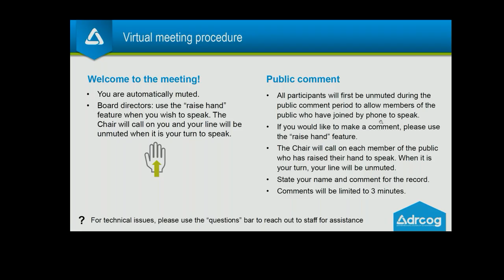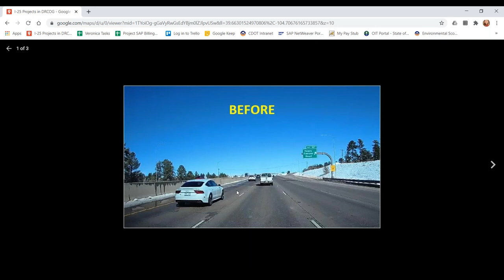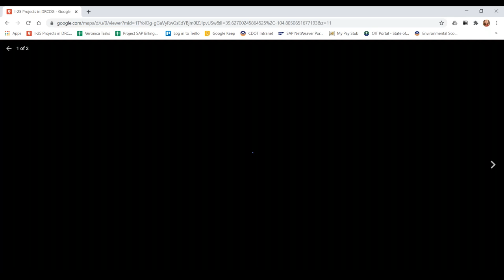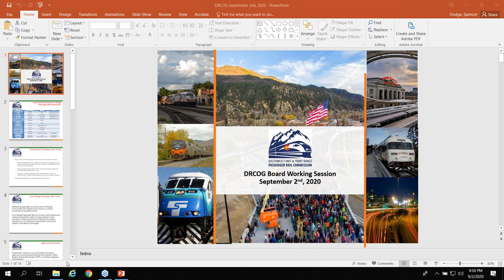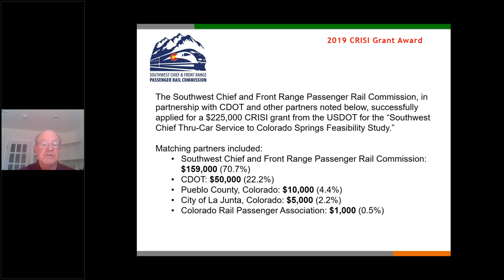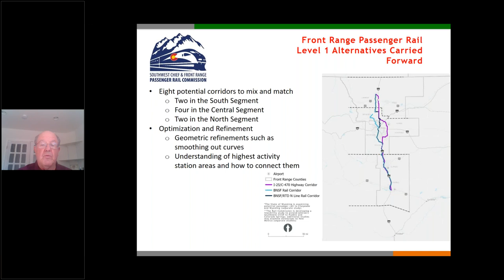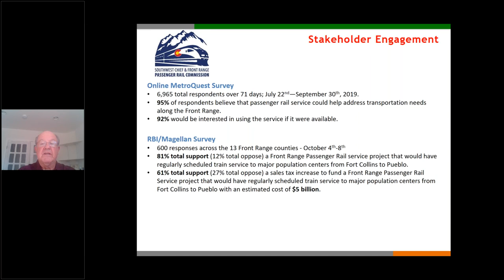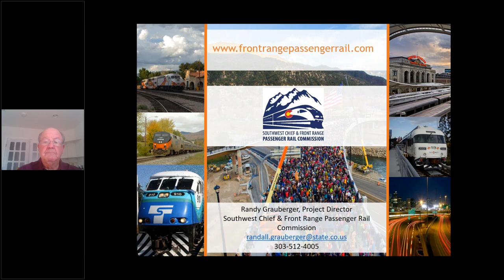Sept. 2, 2020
The complete video recording of the Board Work Session held virtually on Sept. 2, 2020.